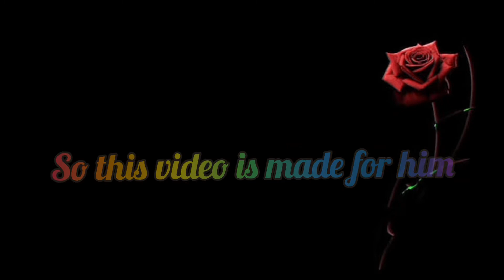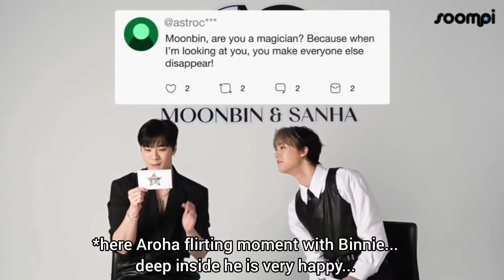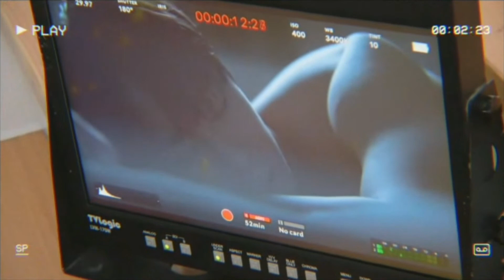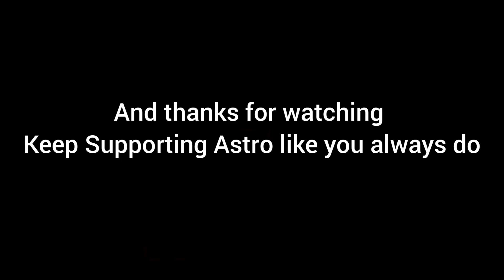Happy Moonbin Day (why Moonbin is Your Bias and Bias Wrecker)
Moonbin is that kind of person who looks like a angry and scary person but actually has a soft and kind heart...This video is an effort to describe him as your Bias and Bias wrecker...a birthday special video...Though there are so many things about him which are not added here...anyway  Happy Birthday Moonbin..